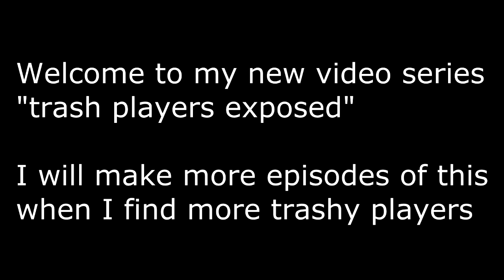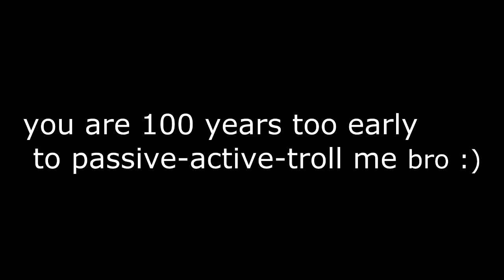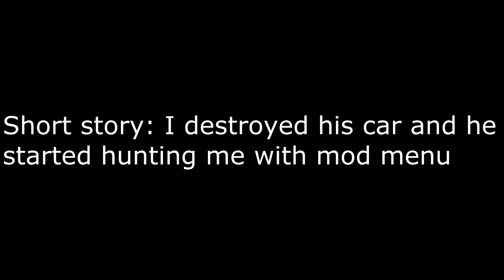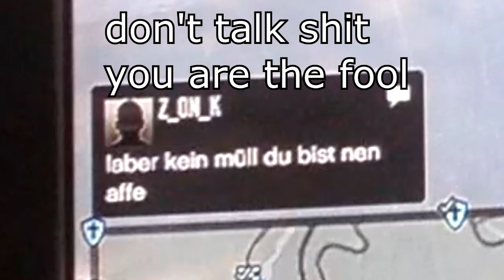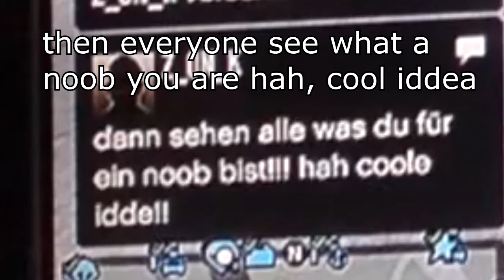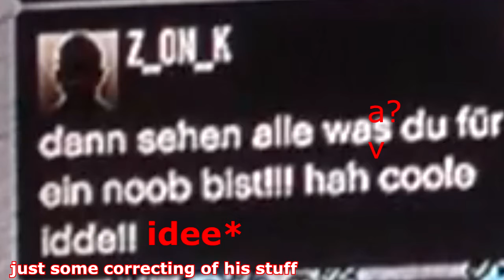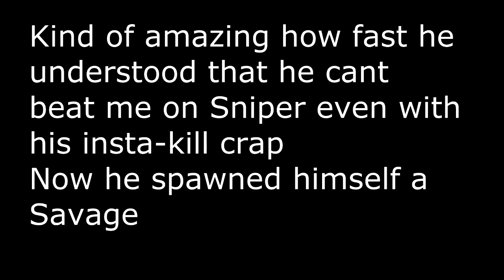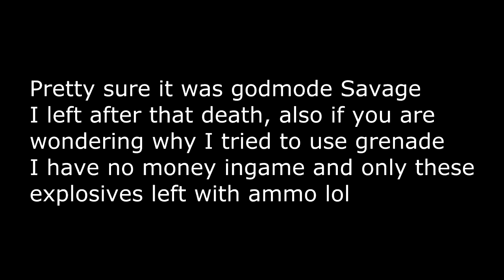[GTA Online] Trash Players Exposed #1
It was kind of fun to make this one lol
next time I will post some 1v1's
new stuntmontage and a special kill montage take more time than expected :(